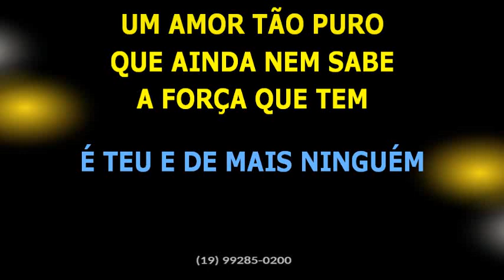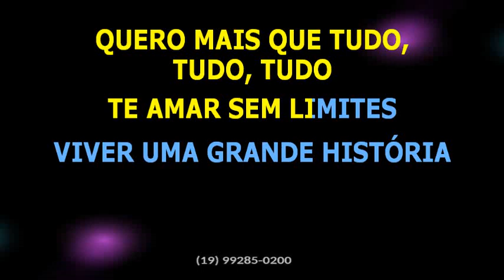Thiaguinho • Um amor puro + Meu bem querer